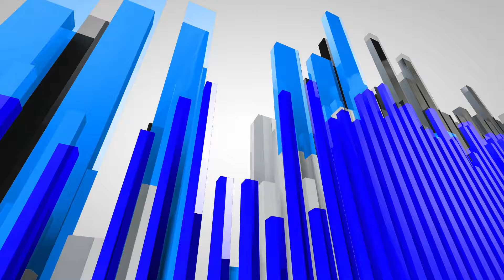Ableton Live Anfänger Tutorial: Wie deine Tracks endlich fertig werden (Tutorial)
Hier die Links zum Video:

Bewirb dich hier für ein kostenloses Beratungsgespräch und finde heraus, wie mit Music-Tutorials.com dich auf deiner musikalischen Reise mit Ableton Live begleiten kann:

Greatz und Beatz aus der UNESCO City of Music Hannover.